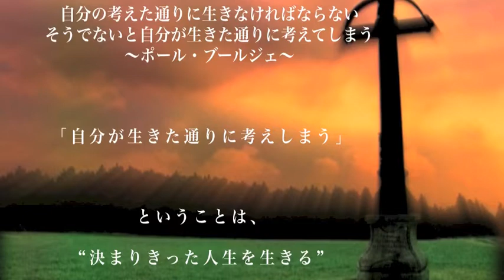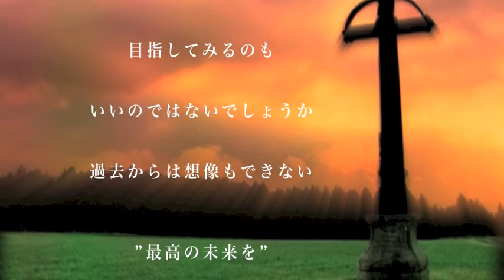人生は一度きり！未来を生きよう！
7日間”メール＆動画無料講座”はこちら

2015年に株式会社Rcubeを設立。「店舗型ビジネスのweb集客コンサルティング」「個人向けの”1人起業”コンサルティング」など、SNSを中心に、webでの収益化に特化したビジネスコンサルティング事業を展開。書籍も出版。六本木にオフィスを構え、スクール事業なども運営中。

私がゼロから起業した方法を無料でお伝えしています↓
7日間”メール＆動画無料講座”はこちら